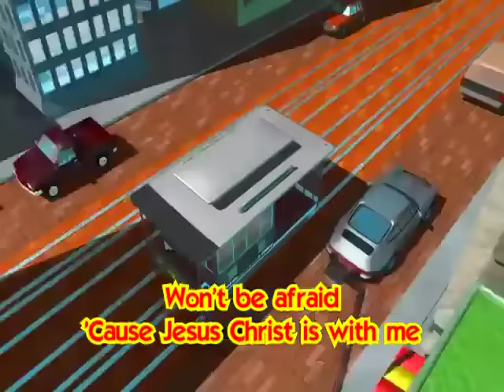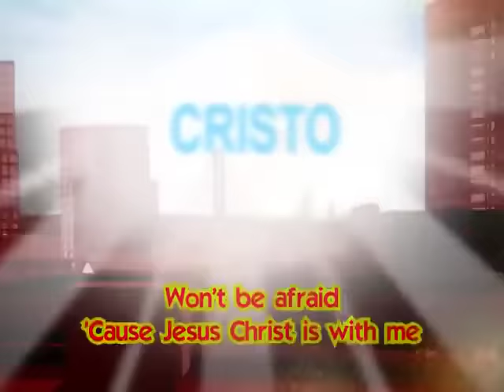Manuel Bonilla | Cristo Está Conmigo, No temeré 🤩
¡Amigos! estoy muy emocionado de compartirles mi nuevo canal, en donde podrán disfrutar de hermosas alabanzas y canciones para niños. Compartan con todos sus familiares y amigos.

Letra de la canción:
Cristo esta junto a mi y
///me guarda con poder///
Cristo esta junto a mi
Y me guarda con poder
Cristo me guarda con poder

//No temeré no no
No temeré porque
Cristo esta conmigo//

Y si el Diablo
Me quiere asustar, no!
No temeré porque
Cristo esta conmigo

Me quiere empujar, no!
No temeré porque
Cristo esta conmigo